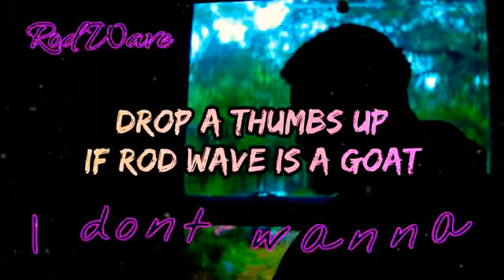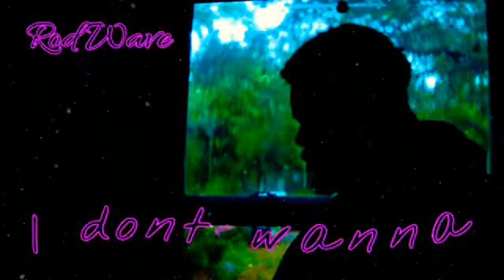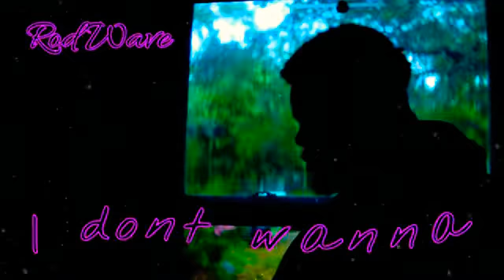Rod Wave - I don't wanna (UNRELEASED) Beautiful Mind Leaked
Rod Wave - "I Dont Wanna" (Official Music Video) [Unreleased / Leaked] Full Song NEW 2021

Ignore
Heart on ice, Cuban links, the last sad song, rod wave ig live, rod wave new music, girl of my dreams, dark clouds, bottom boy survivor, I remember, through the wire, rod wave FTCU, popular loner, heart 4 sale, pray 4 love, ghetto gospel, kevin gates,
Rod wave leaked song
Rod wave leaked music
Rod wave unreleased songs
Rod wave compilation
rod wave singing the man who cant be moved
rod wave give it all I got full song
rod wave I dont wanna fall in love full song
rod wave I dont wanna new 2021

ignore:
Rod wave unreleased. rod wave new song. rod wave leak. rod wave snippet. rod wave compilation. rod wave Instagram live. rod wave ig live. rod wave album. rod wave new music. rod wave reaction. rod wave I dont wanna.